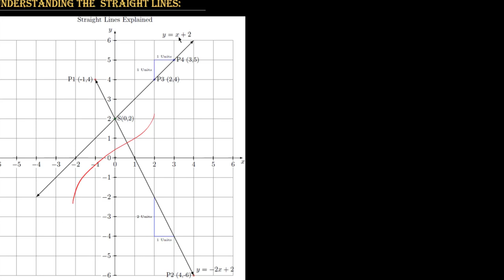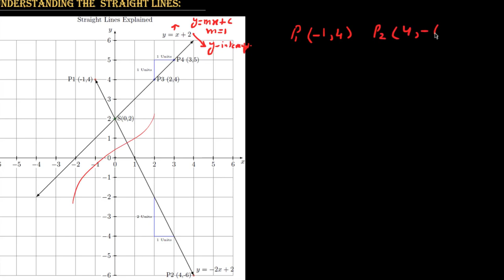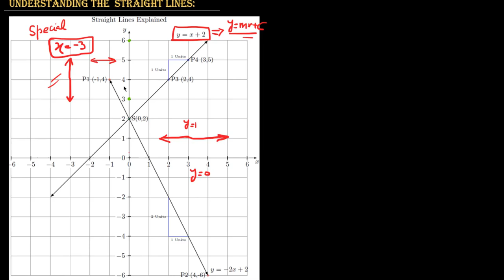Everything you want to know about a Straight Line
In this video properties of straight lines are explained. These include slope and intercept of a straight line. This is a math tutorial which can help high school students to improve their grades. This is a lecture on solving problems about straight lines.